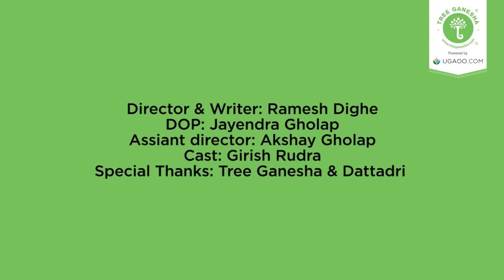Look inside the Tree Ganesha Studio